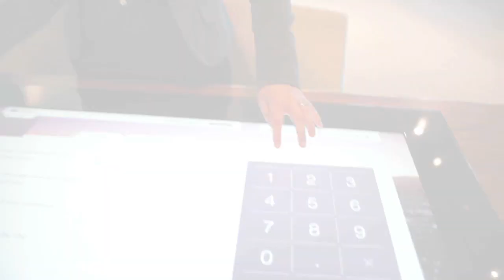Hilton Grand Vacations Careers - Vacation Counselor